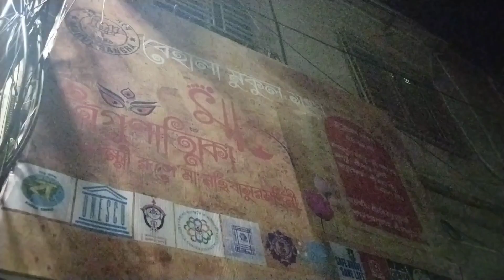Behala mukul sangha Durga puja 2023 theme trigunamritika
ভিডিও সম্পাদনা/ ক্যামেরা/ সঞ্চালক/ প্রচার/ ভাবনায় আপনাদের সকলের প্রিয় কামাল মল্লিক 🙏